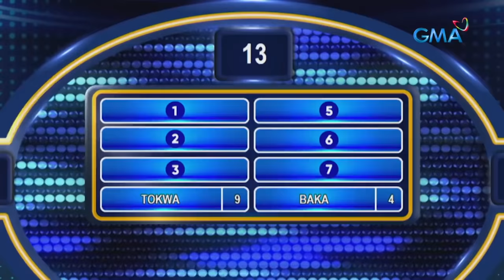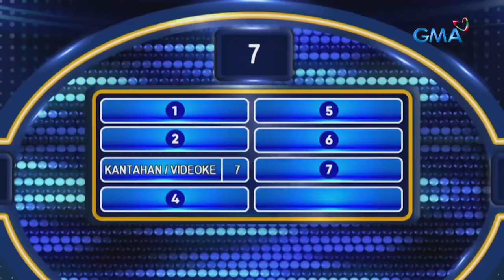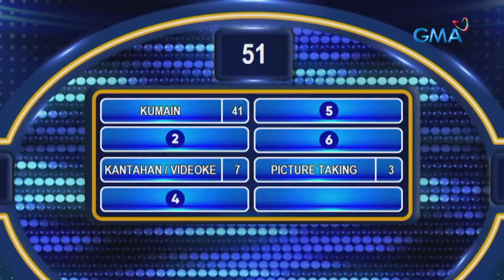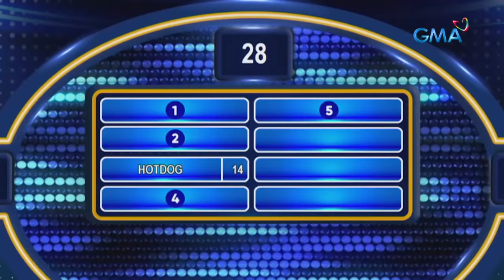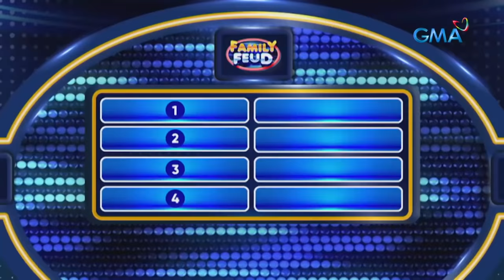Family Feud Philippines: The MOST INTENSE battle yet! | FULL EPISODE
Ano kaya ang mangyayari kapag nagtapat ang mga gwapitos volleyball spikers at mga reyna ng mga comedy bar? Sino kaya sa dalawang grupo na ito ang makakahula ng top answers sa survey questions?